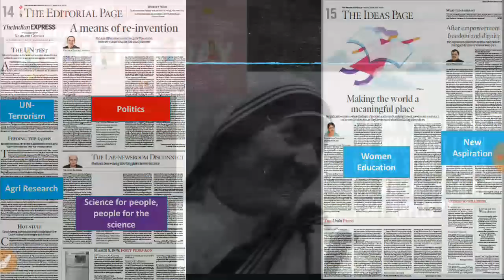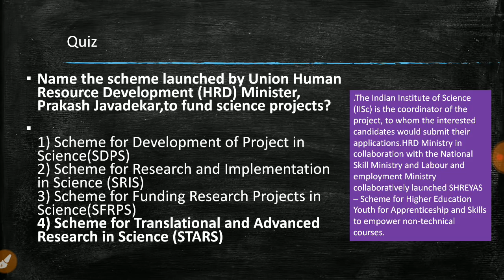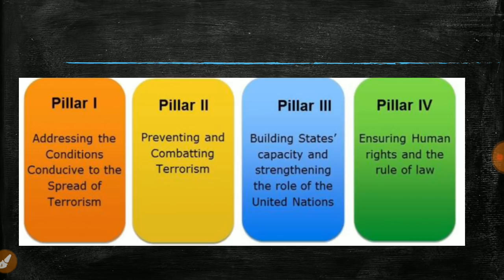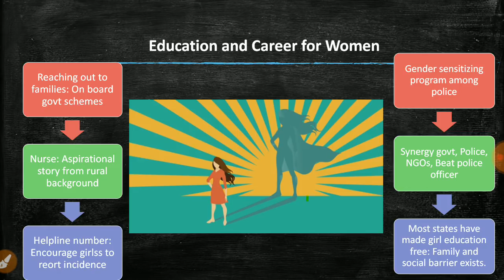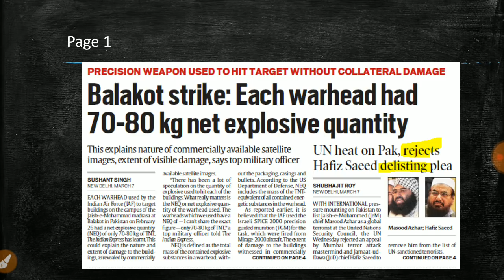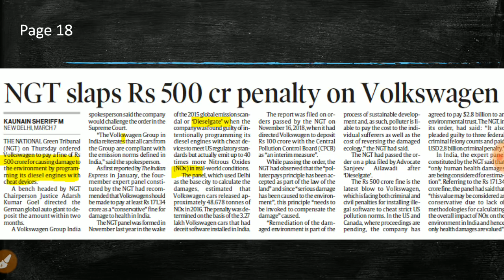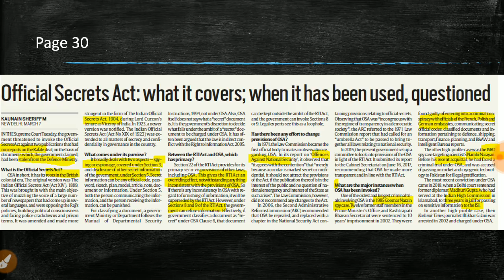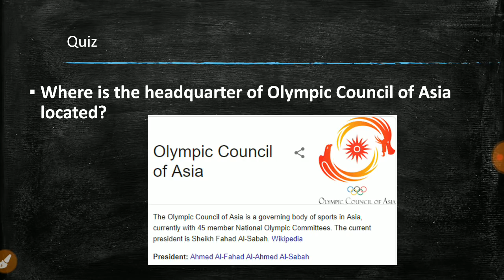THE INDIAN EXPRESS ANALYSIS 8 March 2019 Women's Day, UNSC, Terrorism, Science day, Women education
THE INDIAN EXPRESS COMPLETE ANALYSIS  8 March 2019 - [UPSC/SSC/IBPS]

1. UNSC resolution on Terrorism
2. Agriculture institution in India
3. National Science day
4. Education for women.
5. New aspiration of women in India